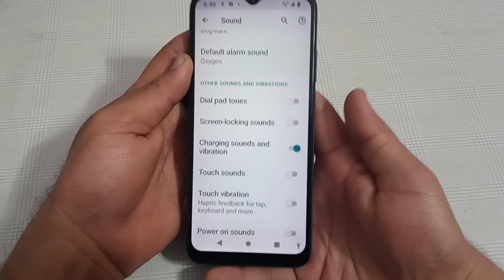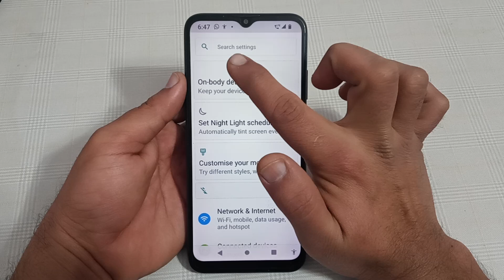Motorola g31 mein charging sound and vibration enable kaise karen, Motorola g31 charging sound and v